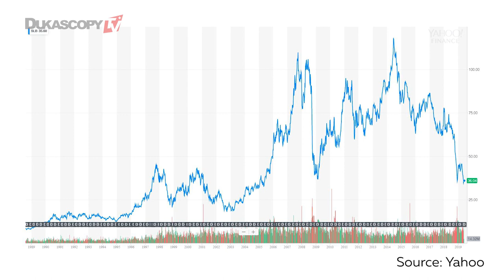Investing In Schlumberger Stocks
Schlumberger's oil and gas industry. Stocks of Schlumberger. Is it a good time to buy? Matthew Stevenson.